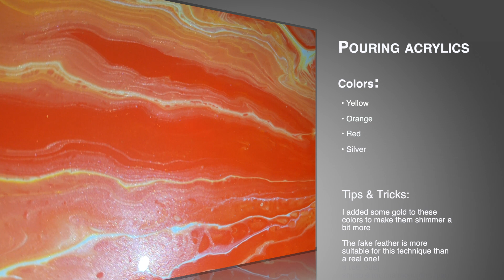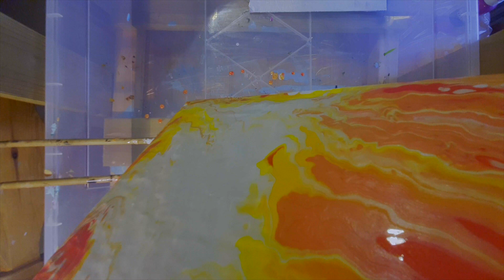Acrylic Pouring [Feather technique] (easy pouring)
In this video I pour acrylic and uses a feather technique to make fine lines.

Acrylic Pouring
Pouring
Acrylic
Acrylics
Pouring art
Abstract Art
KPRobbieArts
Pouring acrylic
Pouring Acrylics
Acrylic pouring tutorial
Art
Drawing
Pouring your heart out
Pouring for beginners
Pouring Art
Feather
Feather theqnicue